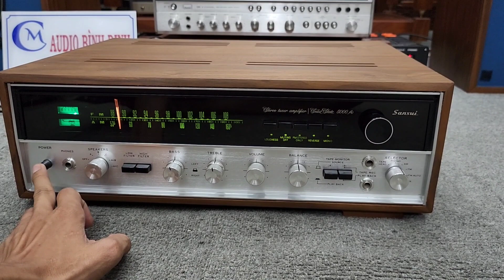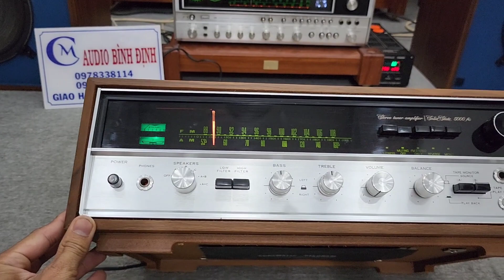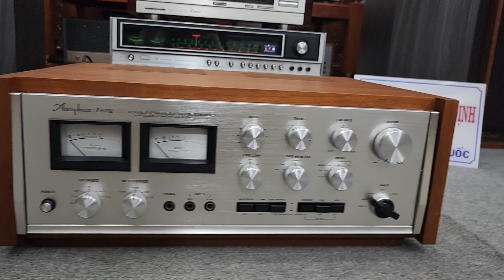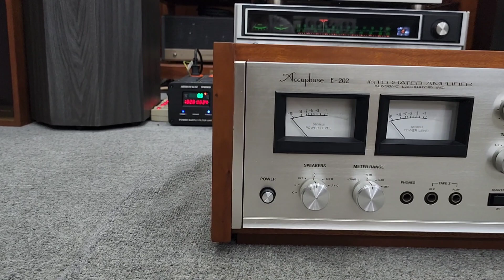Amply SANSUI 5000A và Acuphase E 202 🥳🤩🤩🤩Có 2 Đồng Hồ Vu Nghe Hay Bày Đẹp